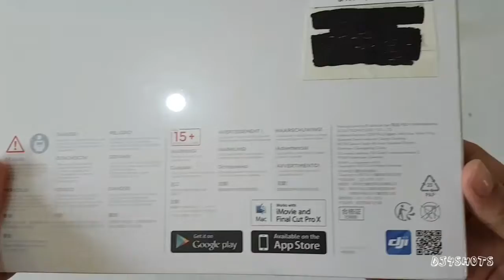Unboxing DJI Spark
Sealed and Brand New DJI Spark